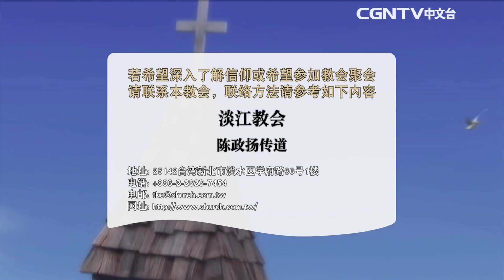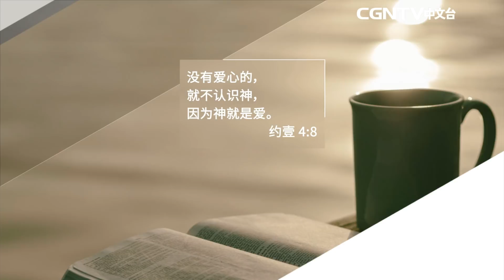【話語之泉 - 陳政揚傳道】用倚靠代替懼怕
主講者：陳政揚傳道（淡江教會）